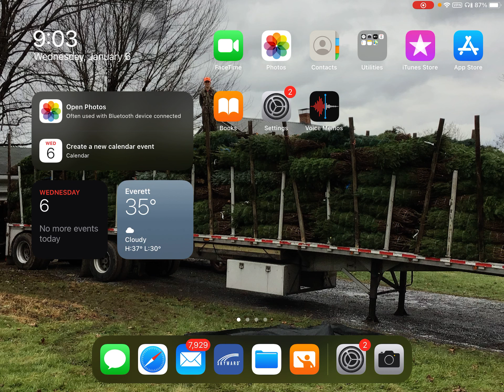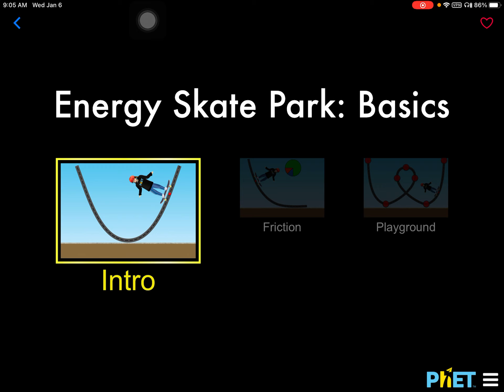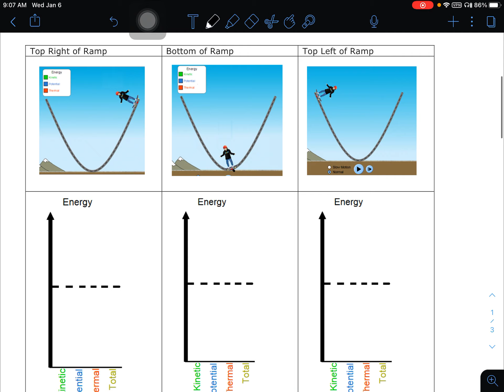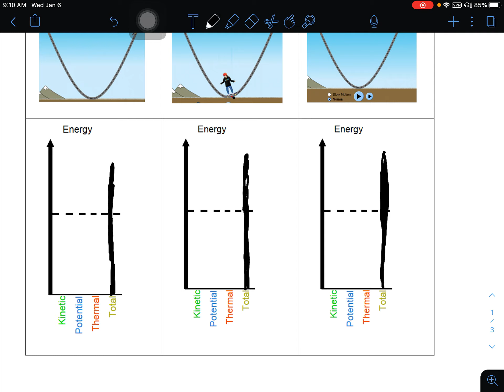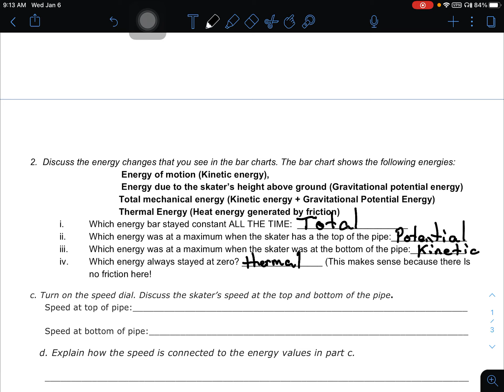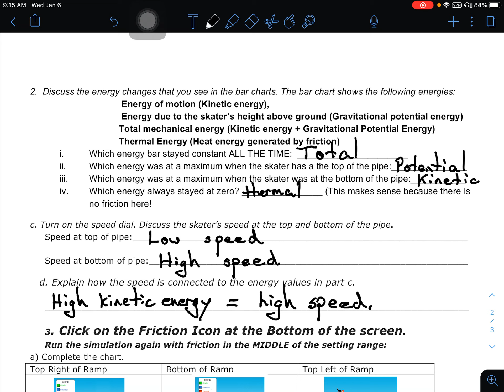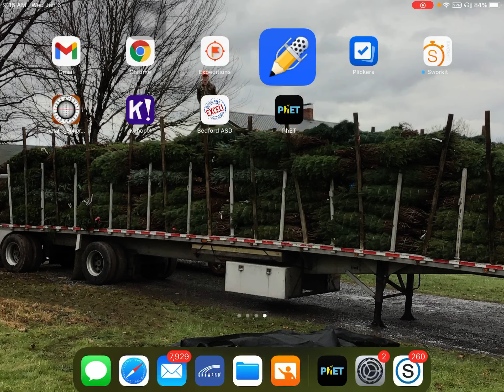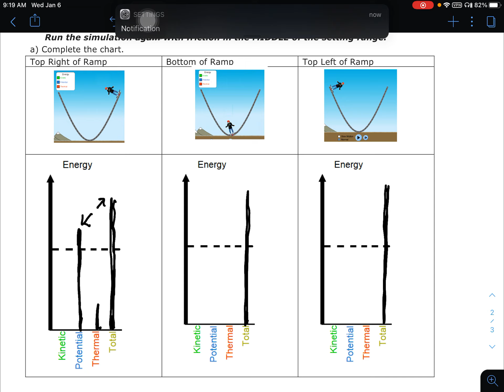Energy Skate Park Explanation